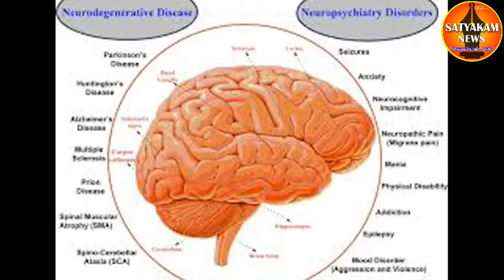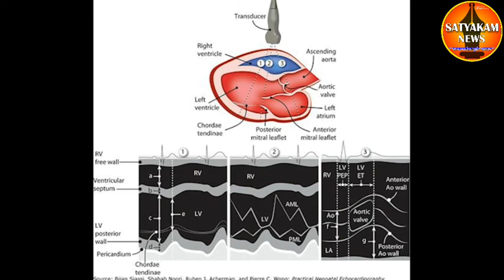Solapur | भारतीय जनता पार्टी ही आजची भारतीय जनतेचा पैसा लुटणारी पार्टी झाली आहे : प्रकाश वाले...